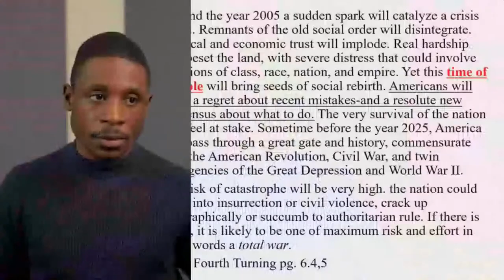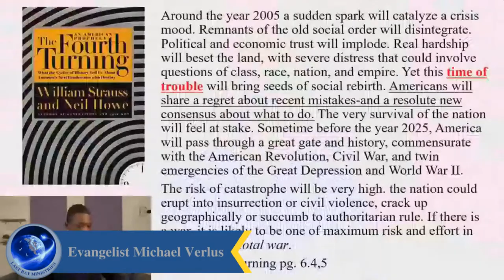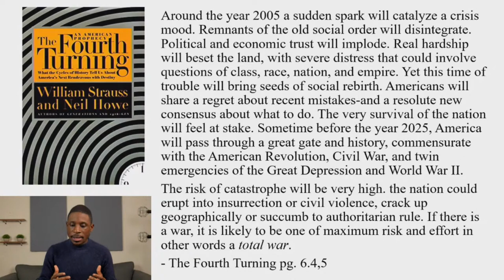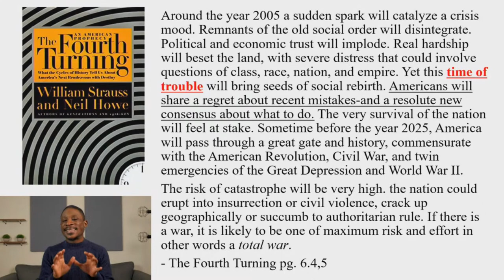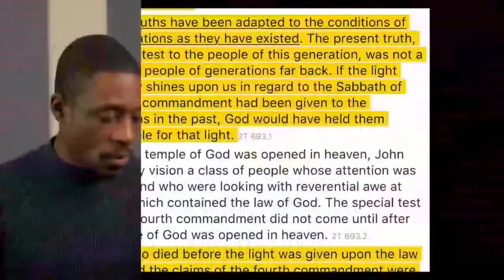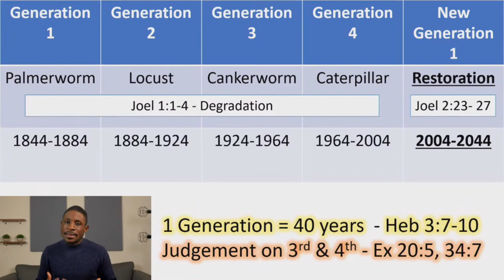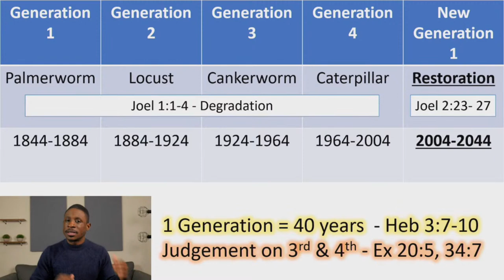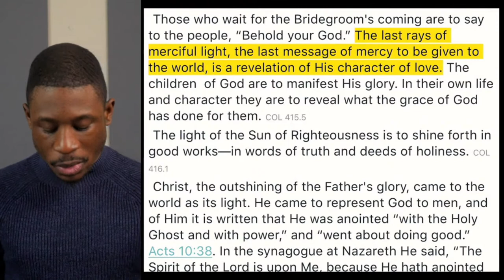Numbering Our Days - This Generation - The Last Rays of Merciful Light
In this final study of our series we will review the generations and the last one which will give the last rays of merciful light.